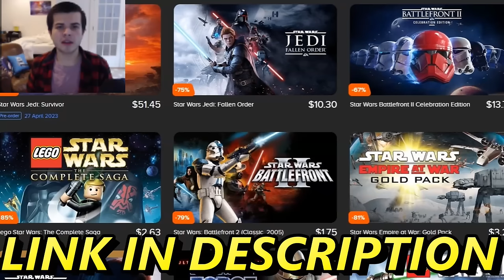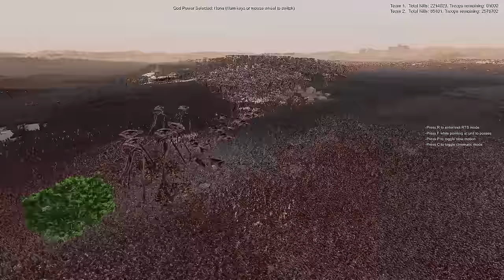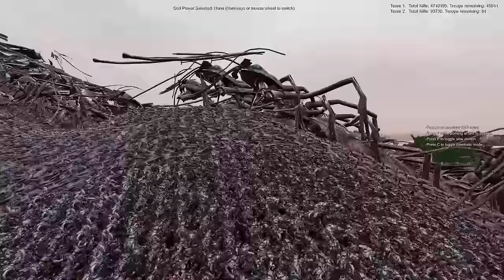Every EARTH Army Defense VS 5 Million ROBOT ARMY! - Ultimate Epic Battle Simulator 2 UEBS 2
Every Army on Earth is currently doing a giant large scale defense vs 5,000,000 Robot Army that is doing an invasion of Earth. Can the Earth Armies including the US Army, UN Army, Russian Army, British Army, Canadian Army, Korean Army, Chinese Army, and more hold the Earth Defenses for Humanities army against the Robot Invasion of Earth? This was made using the UEBS 2 or Ultimate Epic Battle Simulator 2 mods.